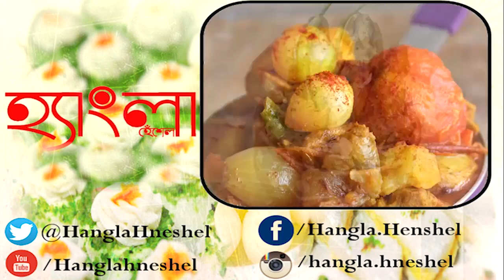ডিম দিয়ে এক দারুণ রান্না। Egg Kima Curry| Hangla Hneshel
এগ কিমা কারি
রান্না করেছেন লিসা চক্রবর্তী
প্রথমে তেলে কুচি পেঁয়াজ দিয়ে দিন। এরপর রসুন দিয়ে ফ্রাই করুন। এবার আদা বাটা দিন। কষিয়ে নিয়ে টমেটো বাটা দিতে হবে।হলুদ গুঁড়ো লঙ্কা গুঁড়ো লঙ্কা কুচি দিয়ে কোরানো ডিম দিয়ে কষাতে হবে। এবার গুঁড়ো গরম মশলা দিয়ে নাড়াতে হবে। এবার কুচি ধনেপাতা দিয়ে আর একটু গরম মশলা দিয়ে নামিয়ে নিন।